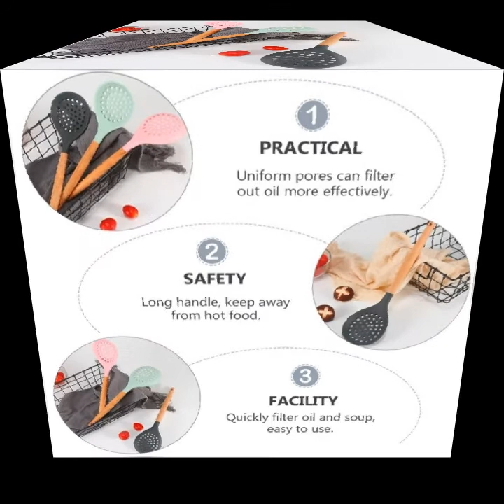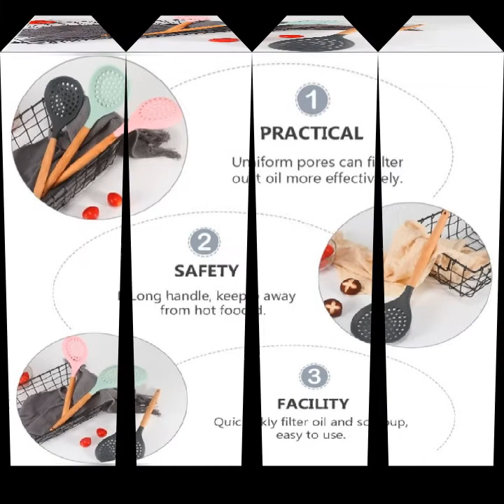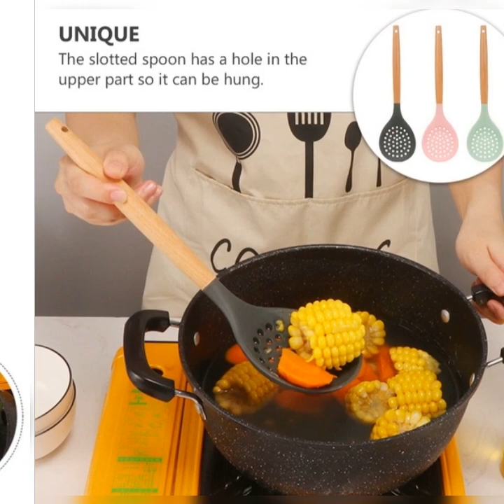3pcs Kitchen heat-resistant colander soup strainer silicone colander oil filter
This is a flexible silicone colander, high temperature resistant and easy to clean. Long handle, keep away from hot food. Quickly filter oil and soup, easy to use. The slotted spoon has a hole in the upper part so it can be hung.

Features

- Color: As Shown.
- Material: Silicone, wood.
- Size: About 32.00X9.00X2.00cm/12.58X3.54X0.79inch.
- The silicone head will never scratch or damage your precious ceramics or fully coated cookware.
- Uniform pores can filter out oil more effectively.
- The heat-resistant and ergonomically designed handle is easy to hold.
- When picking up food, it is easy to let the liquid out. Quickly separate hot oil or boiling water.
- Suitable for families, kitchens, restaurants, hotels, bars, etc.
3 x silicone colander